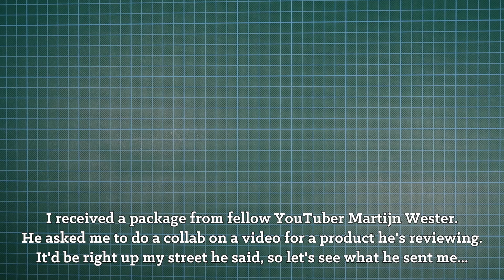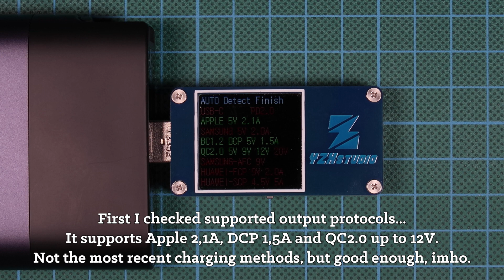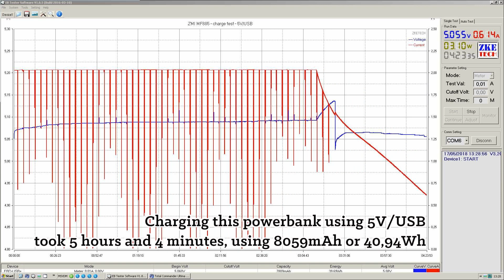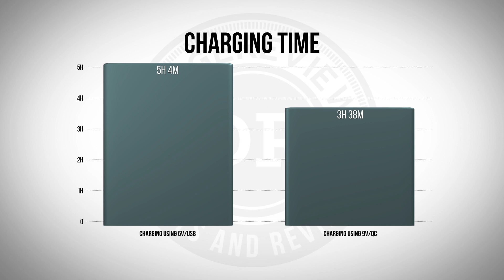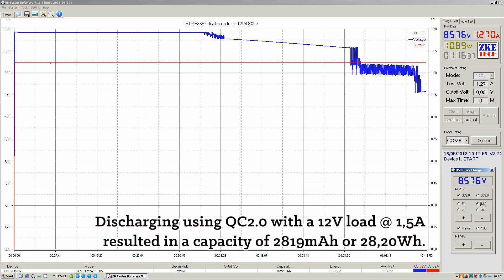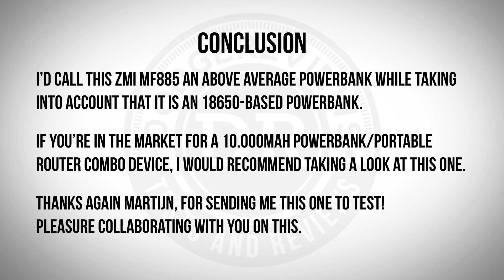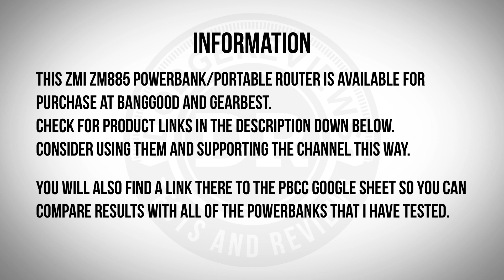Testing a ZMI MF885 powerbank/router in collaboration with Martijn Wester